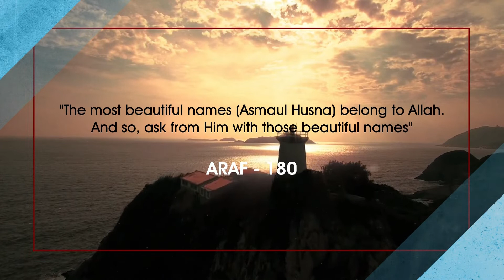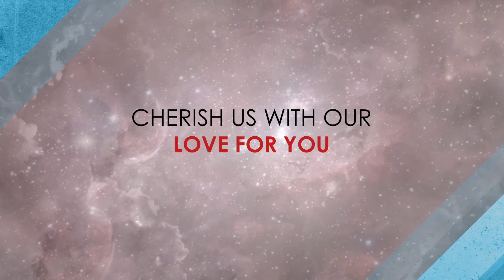Al Aziz Prayer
PRAYER CHANNEL
Cherish us with our love for You